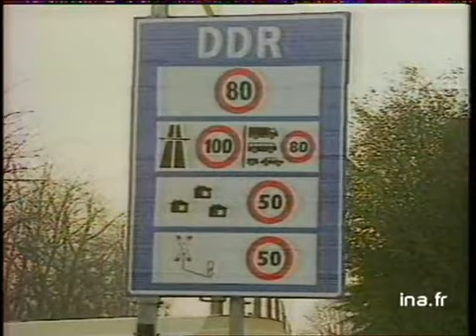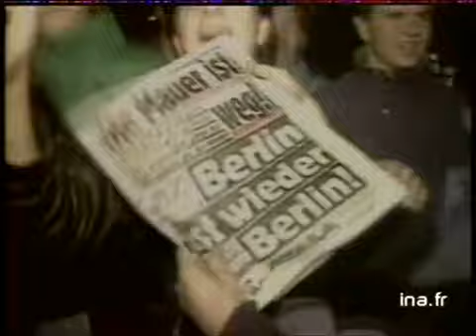20h Antenne 2 du 10 novembre 1989 | Edition spéciale : chute du Mur de Berlin | Archive INA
Edition spéciale pour la chute du Mur de Berlin